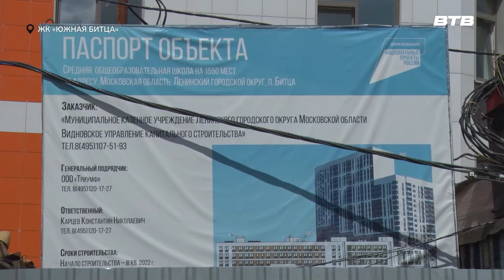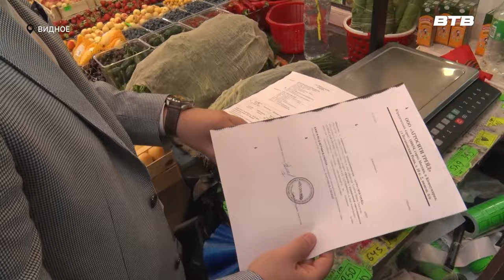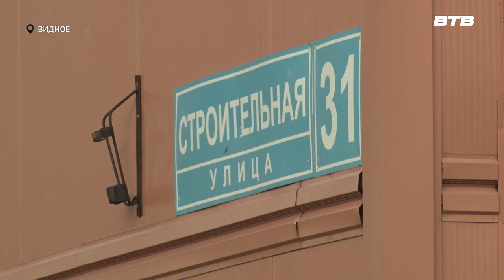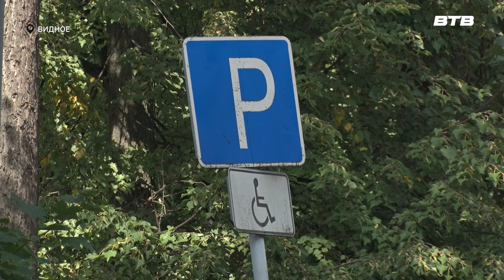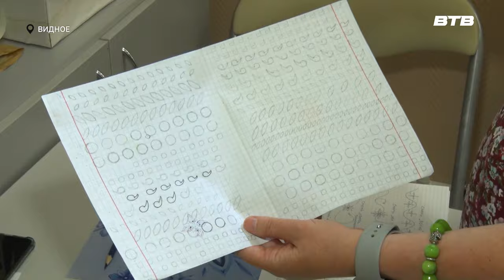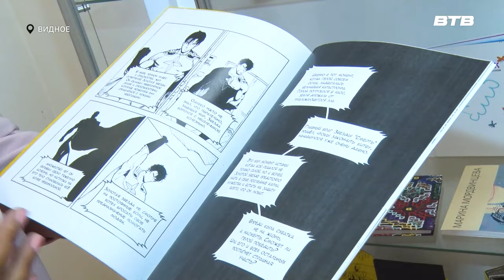Новости телеканала Видное-ТВ (01.08.2024 - четверг)